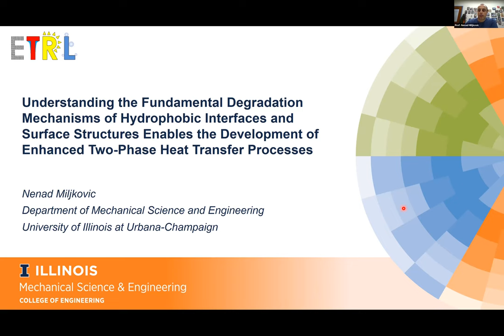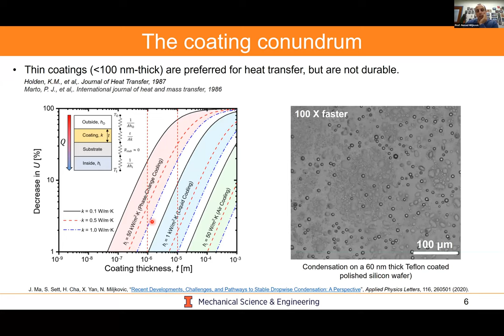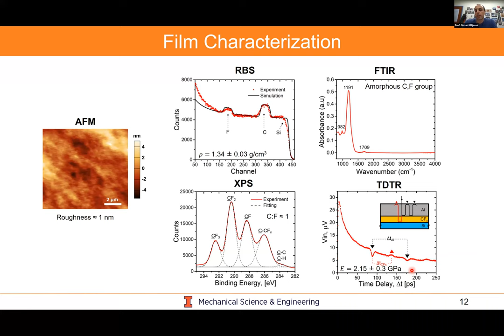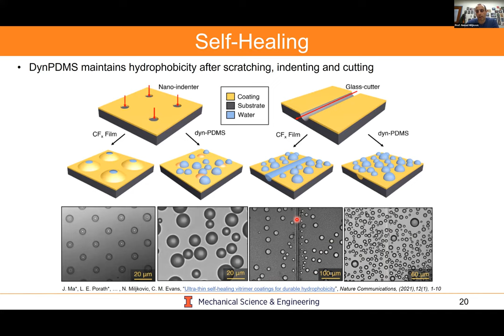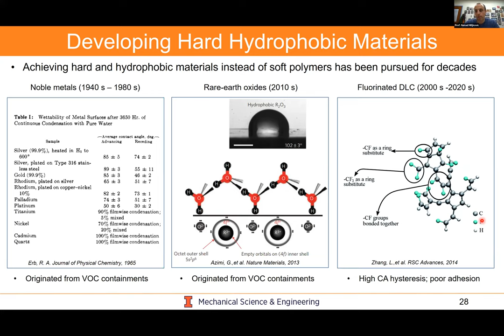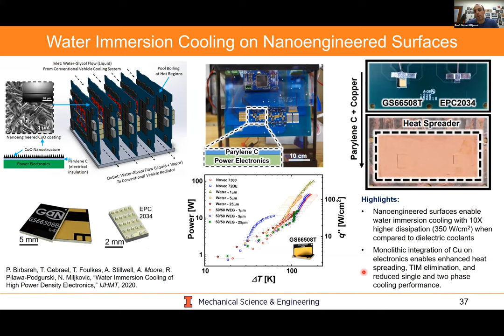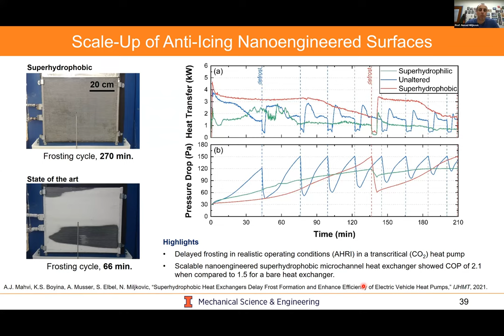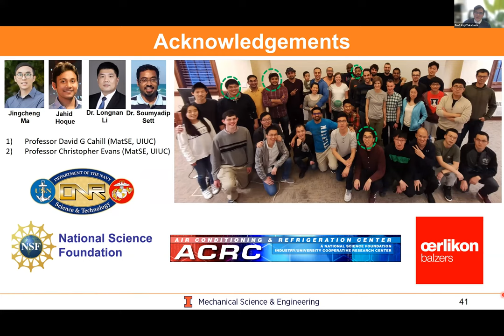FY2021 The 7th I²CNER Webinar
Date & Time: Wednesday, February 9th 2022,  10:00 am - 11:00 am (JST)

Speaker: Prof. Nenad Miljkovic

(Associate Professor of Mechanical Science and Engineering at the University of Illinois at Urbana‐Champaign, US)

Title: “Understanding the Fundamental Degradation Mechanisms of Hydrophobic Interfaces and Surface Structures Enables the Development of Enhanced Two‐Phase Heat Transfer Processes”